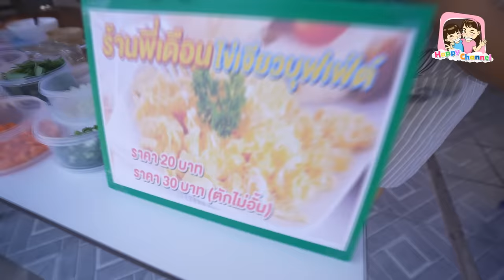ร้านพี่เดือน ไข่เจียวบุฟเฟ่ต์ ตักไม่อั้น พี่ฟิล์ม น้องฟิวส์ Happy Channel